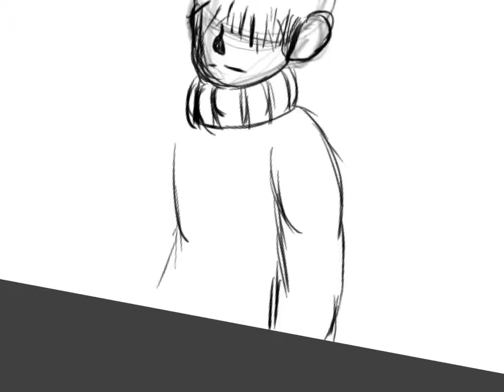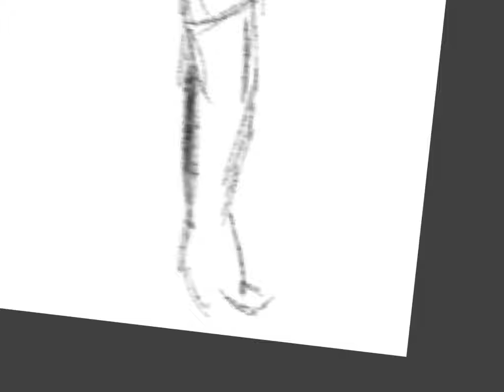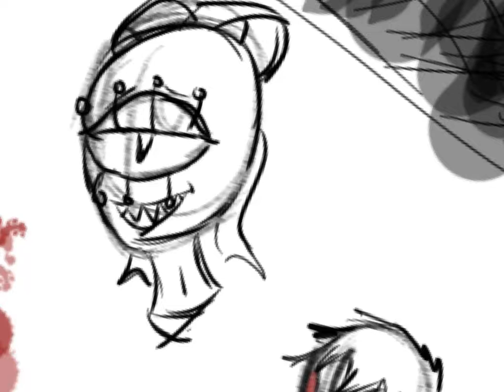Doodling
A video I finally had time for